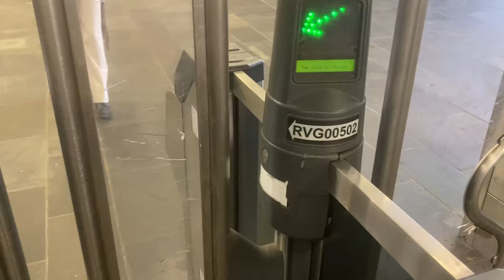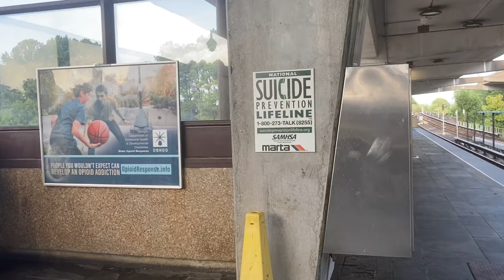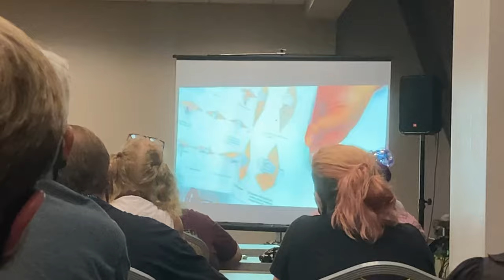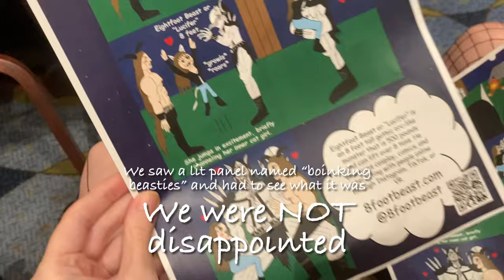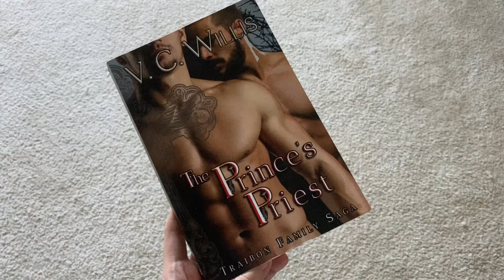Chuuya and Dazai - DragonCon 2022 - soukoku Bungo stray dogs cosplay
Eeeeeekk! DragonConnnnnn!

We were so excited to finish up these thrifted cosplays to take with us to DragonCon this year. Almost all of our outfit pieces were thrifted or made. We really lucked out finding good clothing pieces.
I ended up having to sew up Chuuya’s jacket a good bit, his hat, Dazai’s belt on his coat, and just some alterations to the pants and harness and such.
The best part of cosplay is making things come together 😍

Sorry we didn’t get more footage of DragonCon itself! I didn’t realize until I was putting this all together. We were so busy trying to fit in as many things as we could and having fun, we really just forgot to record.
But at least we got some hilarious dancing and origami content haha.

We can now cross “make origami penises in the middle of Atlanta at 1am in full cosplay” off our bucket list, so that’s a thing.

Hope you enjoy our silliness!

Dazai x Chuuya